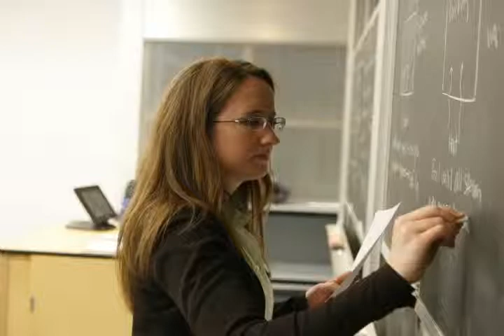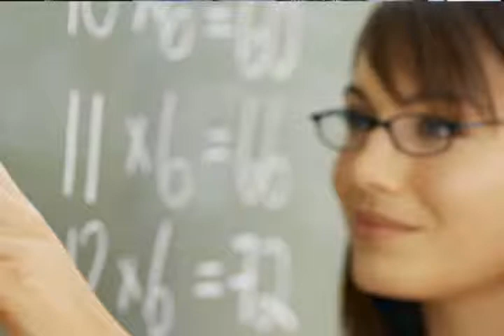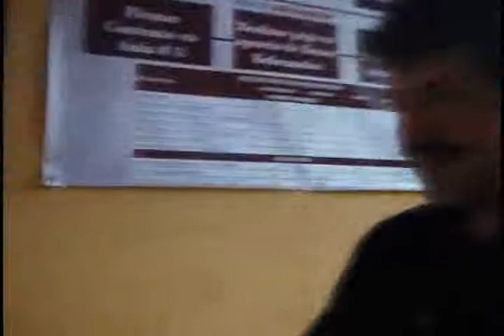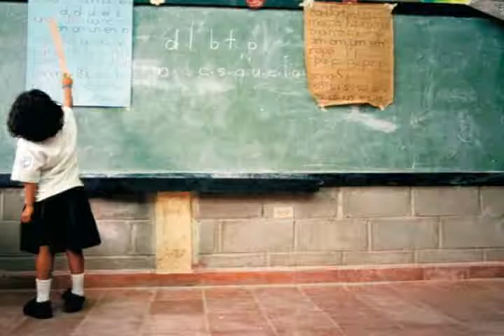calidad docente, mariano galvez, maria del carmen, quetzaltenango, tecnicas aprendizaje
Este es un video realizado, investigando la Calidad Docente que existe en Quetzaltenango.